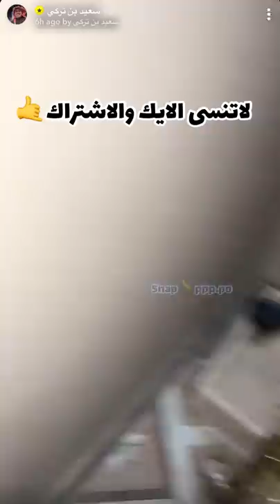سعيد بن تركي - كوكو_الخبل ( أبو العريس ) 😂😂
لتحميل تطبيق نجري

 كود الخصم ss9
لاتنسى الايك عزيزي المشاهد ♥️